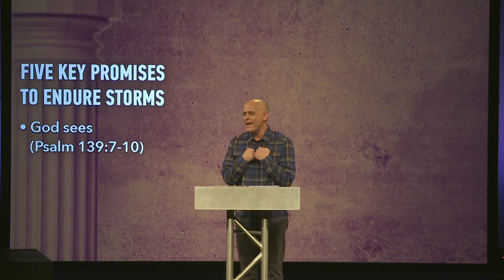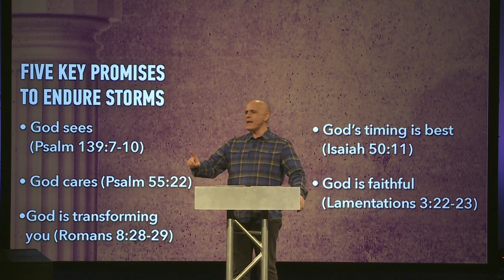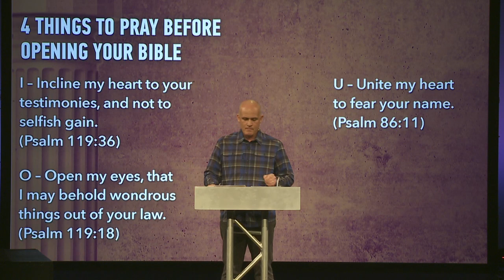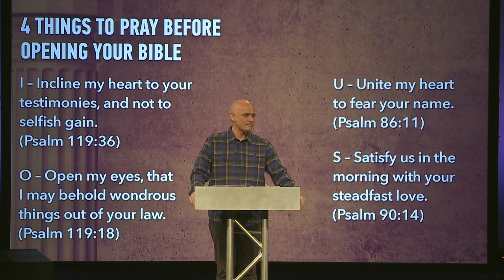It is I: Power in His Presence | Pastor Brit Gilman, February 16, 2020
Showing His sovereignty, bringing clarity, and offering hope, Jesus displays His authority in Mark 6:45–56. Open your Bible and meet us as we continue the series, Just Jesus: All Authority.